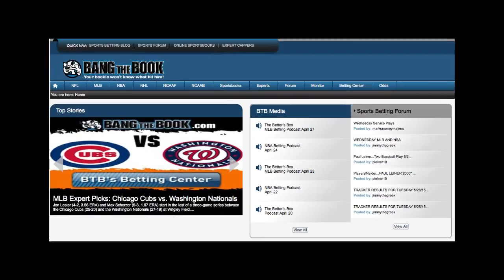2015 Philadelphia Eagles Team Preview, Wins Prediction, Odds and Schedule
2015 Philadelphia Eagles Team Prediction: Chip Kelly’s offseason quest to grab every former Oregon Duck on the planet ultimately fell short since he could not move up and grab Marcus Mariota. Quarterback is one of the big questions facing the Philadelphia Eagles this season. After Nick Foles overachieved in a big way in 2013, the former Arizona quarterback took a major step back last season as injuries and regression rear their ugly heads. As a result, the organization took a big gamble on Sam Bradford this offseason and that could really set the tone for the Eagles season.